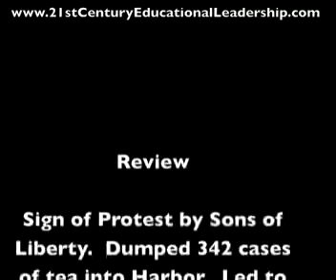Boston Tea Party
A brief Imovie on the Boston Tea Party.